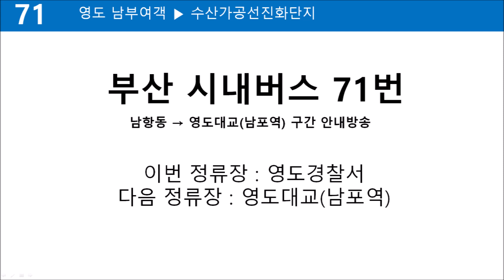부산시내버스 71번 남항동 → 영도대교(남포역) 구간 안내방송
부산시내버스 71번 일부 구간 안내방송 [남항동 → 영도대교(남포역) 정류장까지]
Busan Bus No.71 Announcements
- 녹음일 : 2018년 5월 8일